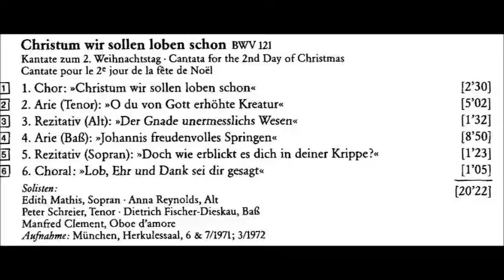J.S. Bach Cantata Christum wir sollen loben schon, BWV 121, Karl Richter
J.S. Bach Cantata Christum wir sollen loben schon, BWV 121
Cantata for the second day of Christmas

1. Chorus: Christum wir sollen loben schon
2. Aria (tenor): O du von Gott erhöhte Kreatur
3. Recitative (alto): Der Gnade unermesslich's Wesen
4. Aria (bass): Johannis freudenvolles Springen
5. Recitative (soprano): Doch wie erblickt es dich in deiner Krippe
6. Chorale: Lob, Ehr und Dank sei dir gesagt
Edith Mathis Soprano
Anna Reynolds Alt
Peter Schreier Tenor
Dietrich Fischer-Dieskau Bass
Munchener Bach Chor
Munchener Bach Orchester
Karl Richter Conductor